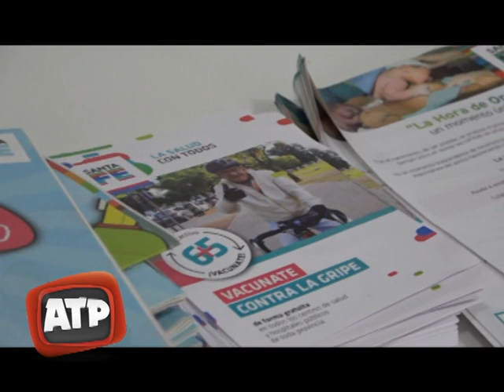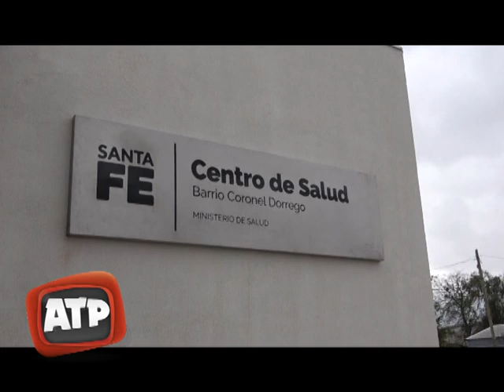Miguel Lifschitz - Inauguración del CAPS B° Coronel Dorrego - ATP 02 07 18